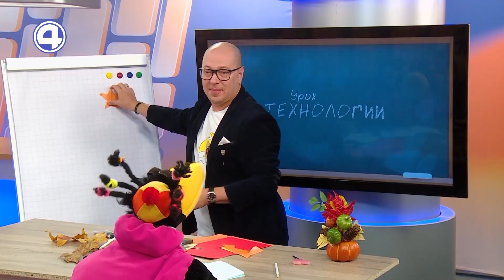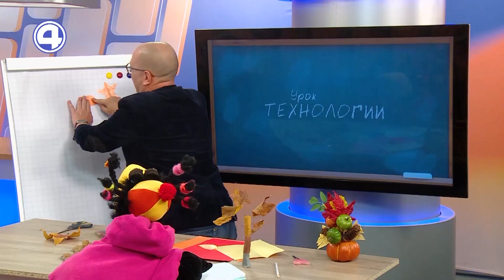ОСЕННИЕ ПОДЕЛКИ: ДЕРЕВО ИЗ ЛИСТЬЕВ И ПЛАСТИЛИНА. Урок технологии и труда. Капашилки 29.09.23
Осень — пора ярких листьев. Капиталина очень любит их собирать и создавать различные поделки. А учит её этому мастер на все руки Александр Валерьевич. Даже если вы ещё не обзавелись гербарием, ничего страшного! В Капашилках научитесь делать листочки из бумаги и соорудите собственное дерево. Скорее включайте видео! И не забудьте отправить фотографию своей поделки в комментариях.